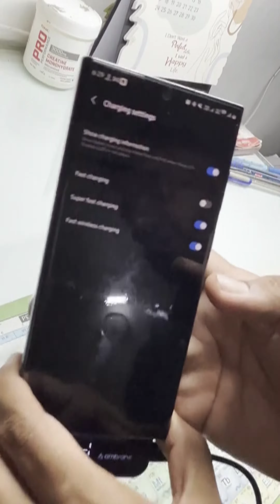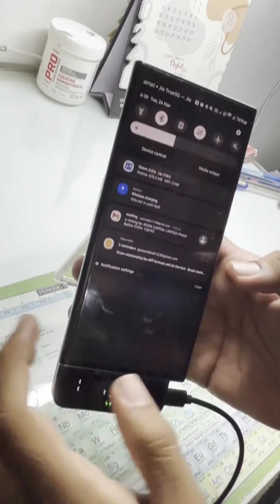Wireless Charger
Ambrane Powerpod Pro 15W Wireless Charger for iOS, Android